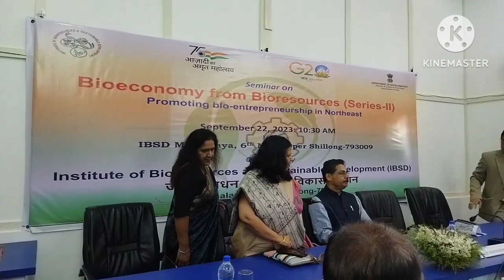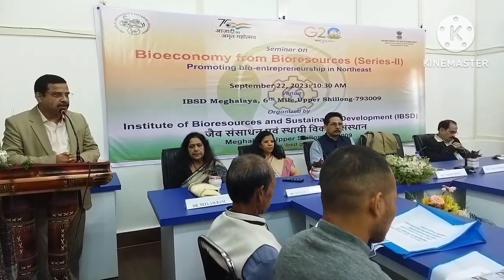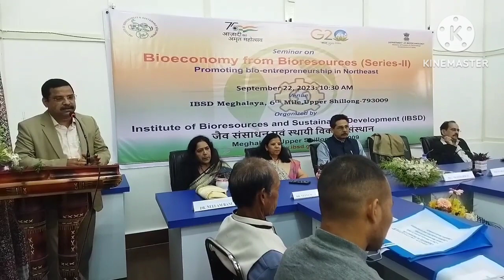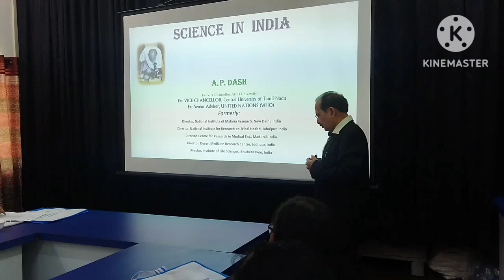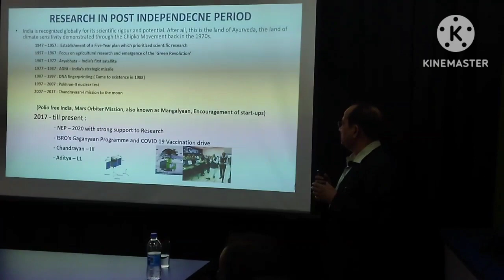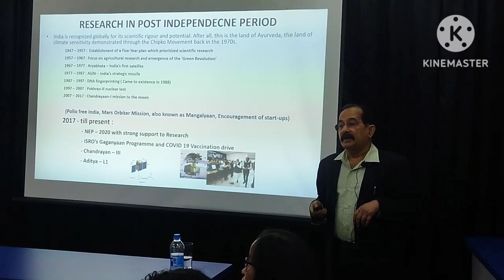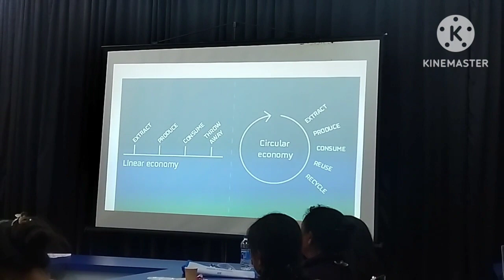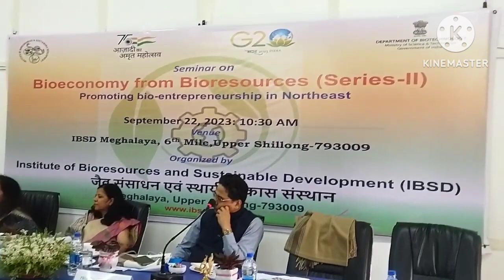Pynlong ka IBSD, Meghalaya ia ka Seminar halor ka Spah bah ka Mariang, Bioeconomy from Bioresources